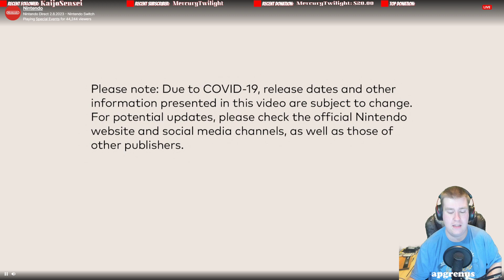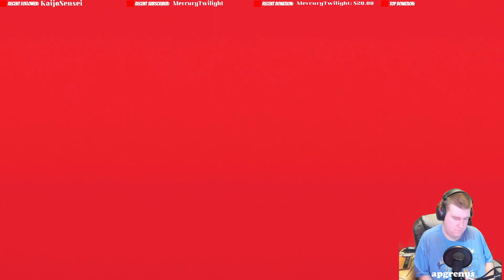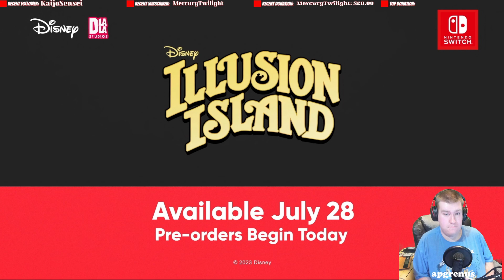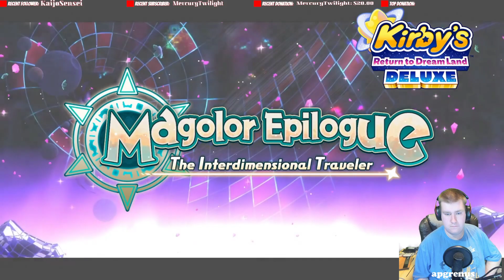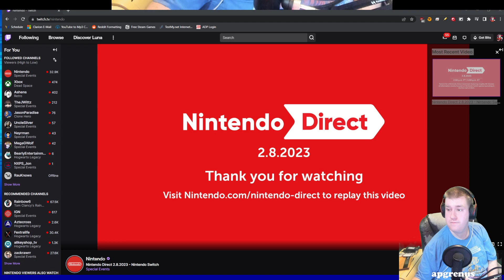AP Reacts to the Nintendo Direct (February 2023)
Another Direct, another reaction.